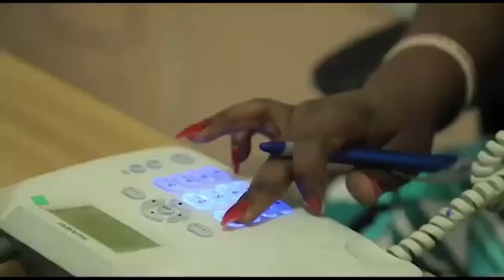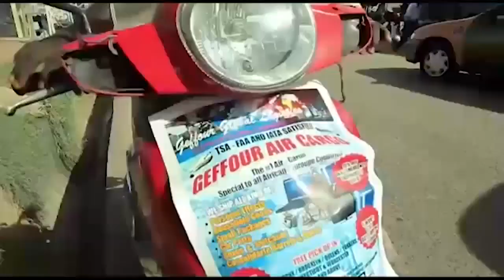Prophet Badu Kobi Has Disgrace Ghana And Entire Christianity As A Whole He Should Ashamed Of Himself